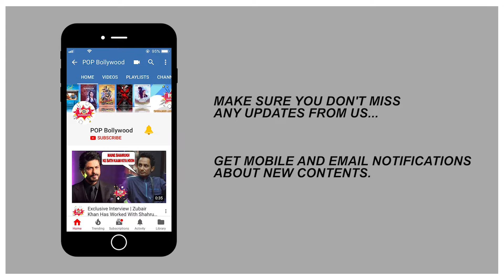BIGG BOSS 12 Set In Goa | SALMAN KHAN